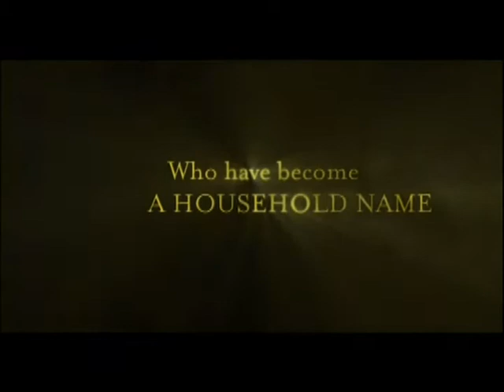Kermit's 50 Anniversary DVD Trailer